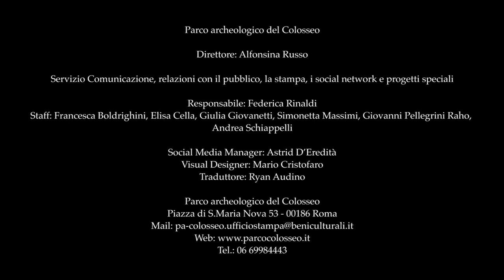Dantedì | Giustiniano - Passeggiata dantesca nel Parco archeologico del Colosseo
[Please enable subtitles in settings for Mandelbaum's translation of the Divine Comedy]

Una visione dall’alto mostra innevati i monumenti del cuore di Roma, dal Campidoglio al Colosseo: le immagini accompagnano le parole dell’Imperatore Giustiniano che si presenta a Dante nel VI Canto del Paradiso come l’artefice del Corpus iuris civilis, raccolta di leggi che gli fu ispirata direttamente da Dio non appena ebbe abbandonato l’eresia monofisita, grazie all’intervento di papa Agapito. Giustiniano ripercorrendo 12 secoli della storia di Roma attraverso il percorso dell’aquila, simbolo dell’Impero: sfilano i luoghi della Monarchia, i simboli della Repubblica, le insegne del potere degli imperatori da Giulio Cesare in poi.

Voce narrante: Massimo Ghini
Video: Mario Cristofaro
Riprese con drone: ASSO - Archeologia Subacquea Speleologia Organizzazione